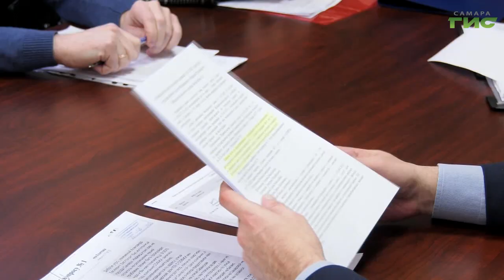Депутат Госдумы Александр Хинштейн провел в Самаре прием граждан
Как получить денежные выплаты и грамотно оформить документы на инвалидность? Депутат Государственной Думы Александр Хинштейн провёл очередной приём граждан. Какие вопросы волнуют самарцев узнала Александра Гусева.